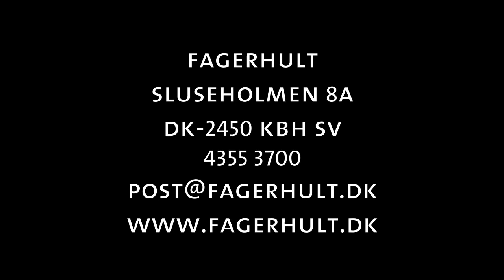Fagerhult referenceprojekter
En oversigt over nogle af Fagerhult Danmarks referenceprojekter bl.a. Alsion, 8-tallet, Danfoss, CVU Øresund, Danisco og Boxen i Herning.